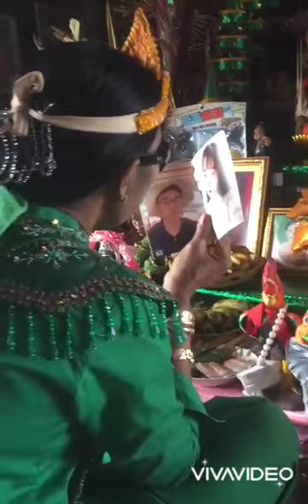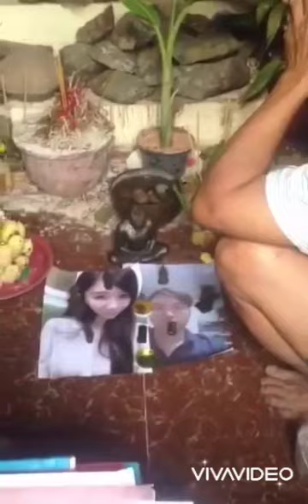หมอเขมร สายดำทำเสน่ห์ เรียกคนรักกลับ